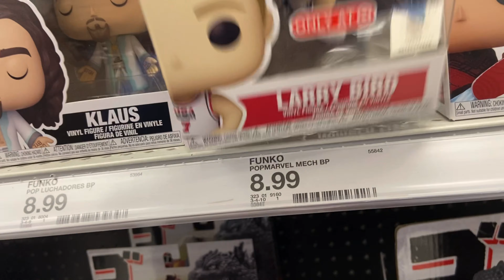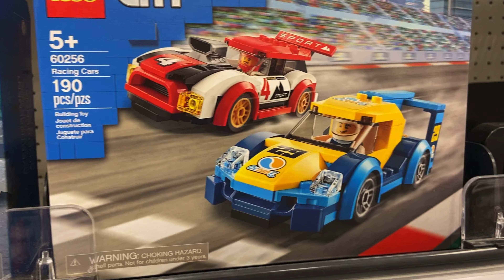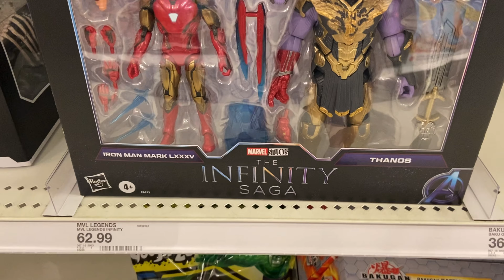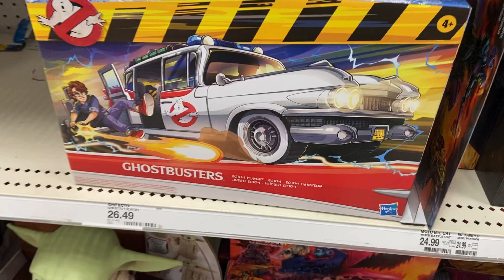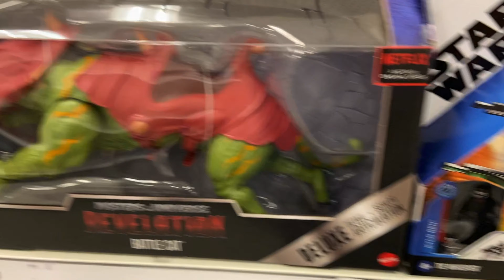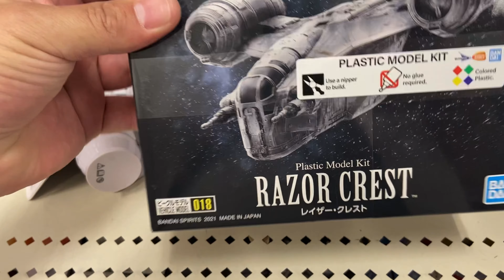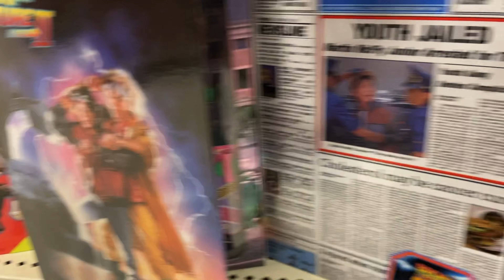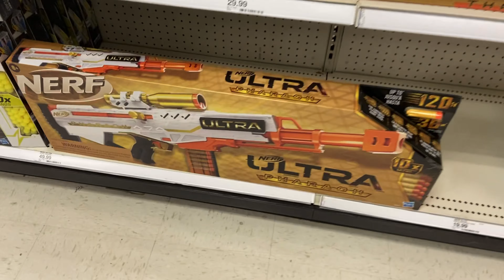Huge Target and Walgreens Toy Hunt New Toys Stocking Up And Clearance toys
Huge target and Walgreens toy hunt new toys and clearance toys or stores finally stocking up don’t forget to comment and Smash that LIKE   ,  check out the following links below that can save you some Ca$h  , i also have my Ebay link below so you can buy items i don't keep for my collection which you might need to complete yours.

If you would like to Support my Channel you can send Donations to here is my linktree link or my Ebay , I might be selling some items you might need to fill in your collection.

Ebay link many items for sale - action figures , Funko , comics and more !

Amazon Toys for Tots link coming

Have you tried Whatnot? Sign up with my link and you will get $3 off your first collectables purchase.